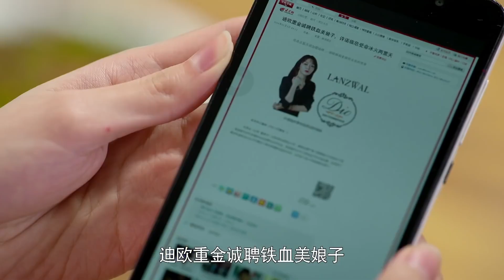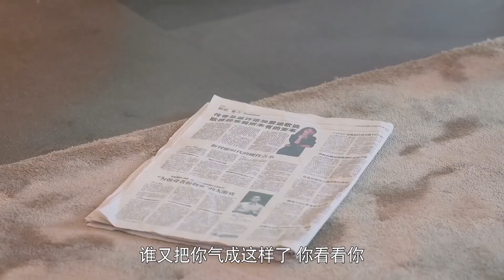女孩跳槽後年薪上百萬，家裡人都高興壞了，怎料只有媽媽拉下了臉！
zcsgjsh